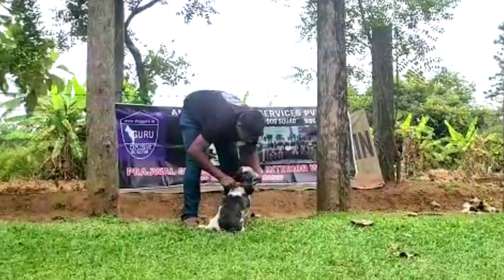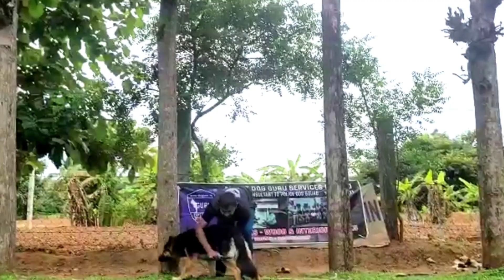The best dog training in Bangalore | Grooming Session at DogGuru School for June batch dogs | India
Time Codes:
0:00 Intro
0:05 Scooby (Golden Retriever)
0:28 Oreo (Shitzu)
1:07 Tesla (Rottweiler)
1:35 Zaffar (American Bully)
2:02 Togo (Indie)
2:36 Winty (Indie)
3:06 Mayah (Belgian Malinois)
3:35 Yuliee (Indie)
4:03 Ruby (Siberian Husky)
4:32 Nimki (Indie)
5:00 Scotch (German Shepherd)
5:28 Gucci (Rottweiler)
5:50 Cooper (Labrador)

Our Services:

👉🏻Dogguru Online Services:
•Know your pup
•Basic Puppy Training
•Obedience and behavioral
  training
•Online Consultation with
  Amrut Dogguru

👉🏻Dogguru Offline Services :
•Obedience and Behavioral
  Training
•Security and Patrolling •working Dog Squad
•Drugs and Narcotics
  detection

👉🏻Dogguru Certification  Courses :
•Dog Trainer's training Course - Level 1
•Boarding & Kennel Management Course - Level1
•Breeding & Kennel Management Course - Level1
•Protection & Detection  Training - Level 2